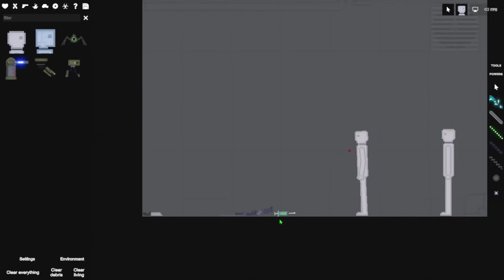Proof The Vaccine Works